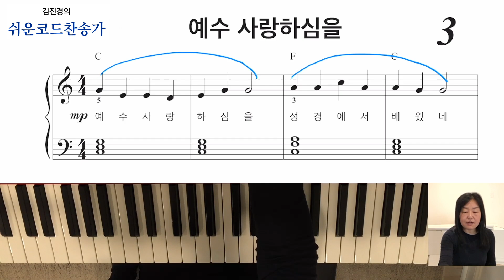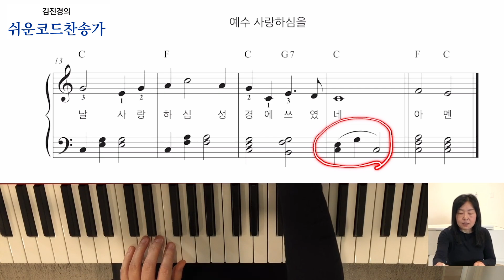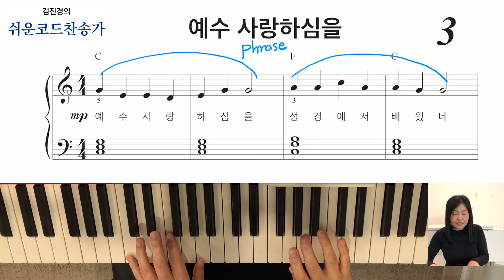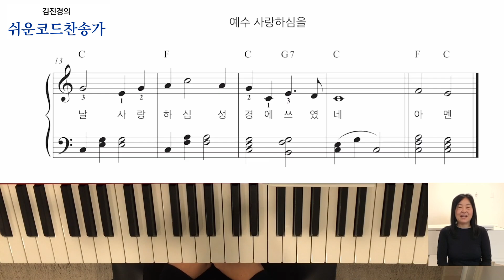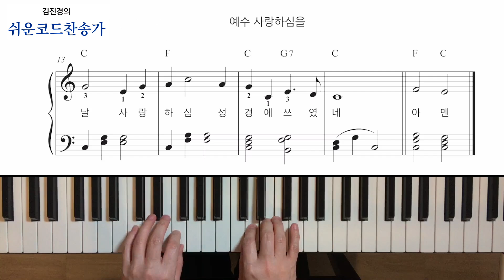3.예수 사랑하심을ㅣ쉬운코드찬송가ㅣ피아노 연주법 강의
[악보]

김진경의 쉬운코드찬송가 악보집 구입문의
한국 : 와이즈뮤직 홈페이지 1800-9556 또는 전국서점